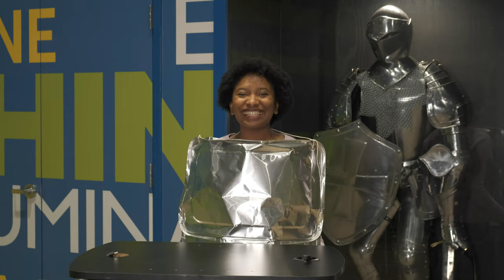CWOL Kids! | Armor of God - Breastplate of Righteousness